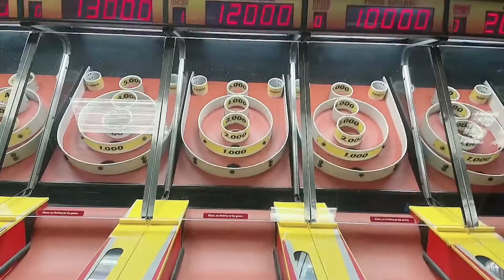Kaylee’s Birthday 🎂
Hugs, kisses and lots of birthday wishes! Love you anak 🥰🎂🎂🎁